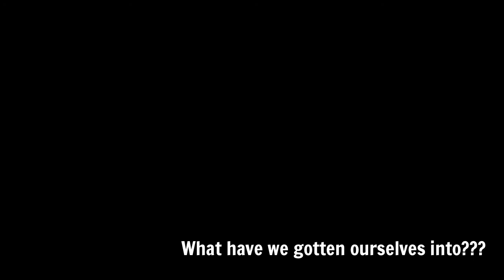Motorhome Diaries E01 - Introduction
We have six months to downsize, pack up our cats, buy a motorhome, and hit the road fulltime. In Episode 01 we introduce ourselves and our project. Are we crazy? Probably!